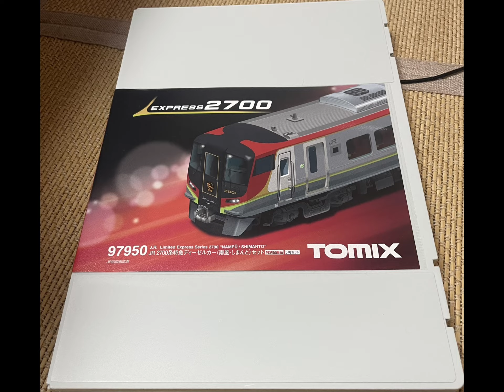鉄道模型 〜TOMIX2700系デビュー〜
NO.38 いつもご覧いただきありがとうございます。我が家もTOMIXの2700系が登場しました。